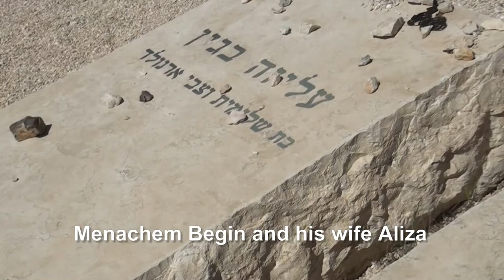The Graves of Feinstein and Barazani, Mount Olives, Jerusalem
We went to Mount Olives, Jerusalem to visit the graves of the underground heroes Meir Feinstein and Moshe Barazani.

It was documented by Dubi Feinstein, as part of the family memorial for Meir Feinstein: